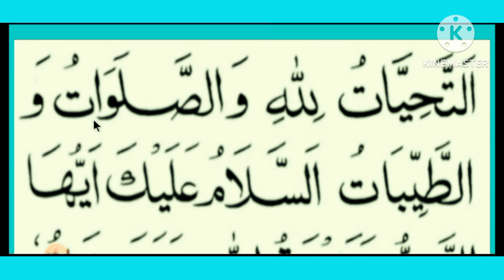ATTAHIYAT FOR BEGINNERS|| TASYAHUD ATTAHIYAT WITH TAJWEED || NAMAZ